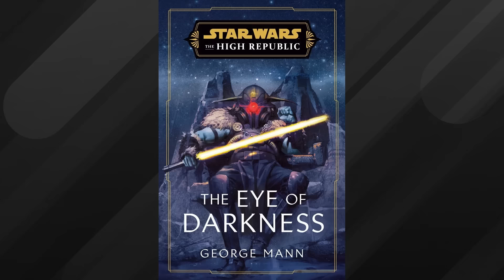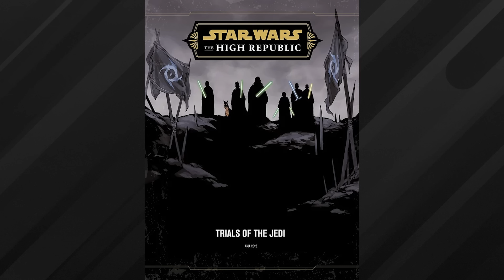Temptation of the Force - Star Wars High Republic Book Review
Here is my spoiler-free review for the upcoming High Republic novel, Temptation of the Force by Tessa Gratton!

Mailing Address
Star Wars Explained
1227 Rockbridge Rd SW